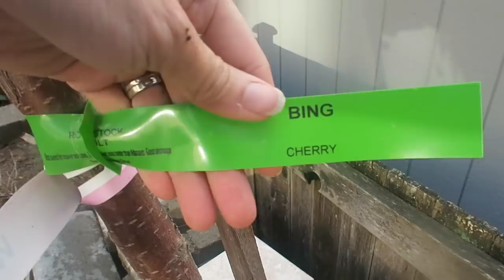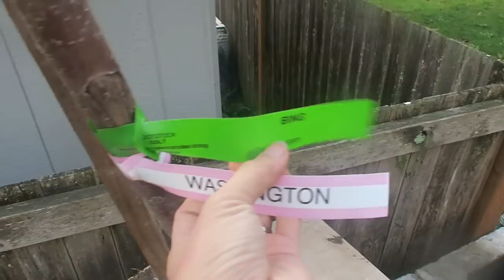Thỏ con mới đẻ tròn 1 ngày tuổi, Rabbit gives birth to 4 baby bunnies.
Thỏ mới đẻ tròn 1 ngày tuổi,hái bắp cải thảo,xà lách cho thỏ ăn
Thỏ con mới đẻ  tròn 1 ngày  tuổi, Rabbit gives birth to 4 baby bunnies.@vinhnguyenthinauanhailuom5199 @VinhNguyen999 @VinhNguyenThiASMR